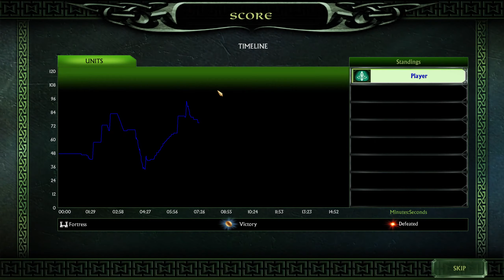LOTR: BFME 2 [Patch 1.09v2] - Good Campaign | Mission 2 | High Pass | HD edition - 2K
In The Lord of the Rings, The Battle for Middle-earth II, the sequel to the critically acclaimed RTS game The Lord of the Rings, The Battle for Middle-earth you now have the chance to experience all that Middle-earth was meant to be.

With all new content from J.R.R. Tolkien's original fiction, delve deeper than ever before and engage in new battles that go beyond the award-winning movie trilogy. Wage war in the North and assume command of the most storied civilizations in all of Middle-earth history--the Elven and Dwarven armies--or fight on the side of evil with heroes and creatures that have never been seen in The Lord of the Rings films. Defend or overtake never-before-seen lands such as Dol Guldur, The Misty Mountains, and Mirkwood as you unleash powerful new weapons and abilities--summon dragons, cause volcanoes to erupt, or bring down a cataclysmic lightning strike.

But beware, with greater power comes greater adversity. Your enemies, commanded by a powerful new A.I. system, possess a greater tactical edge and more powerful spells. Will your armies have the fortitude to persevere?

Features:

New races, places, heroes, and battles from books and films

Command all the races of Middle-earth with three all-new factions including Elves, Dwarves, and Goblins.
Win the war in the North single-player campaign with an all-new story that takes you to places and battles of Middle-earth previously unseen. Customization, command, and control
Build your own landmark castle with fully customizable and upgradeable fortresses and walls.
Create your own hero with all-new customized RTS units that are your avatars in-game.
Control battles with all-new enemy A.I., melee combat, and flanking, adding unprecedented tactical fidelity. Core RTS depth of strategy
Master next-gen unit control with smart formations, battle lines, and planning mode.
"Build anywhere" brings creativity and strategy to base building and battlefield dominance.
Control the entire war with a high-level "Risk" style meta-game on the Living World Map with all new strategic A.I.
Extend your battlefield with larger than life navy battles at sea.

Real-time strategy game based on the Lord of the Rings film trilogy
Control massive armies across the vast world of Middle-earth
Build a landmark castle; create hero with all-new customized RTS units
Fight on either the side of good or evil; powerful new A.I. system
Single or multiplayer gameplay modes